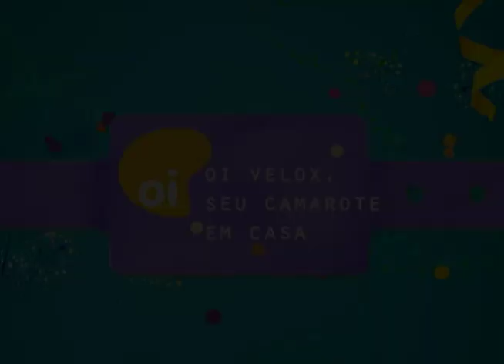Oi no Carnaval // Entrevista Ivete Sangalo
Cássio Reis entrevista a cantora Ivete Sangalo dentro do trio elétrico, antes do show começar, na Praia do Forte em Salvador/BA, no dia 19/02/2011.